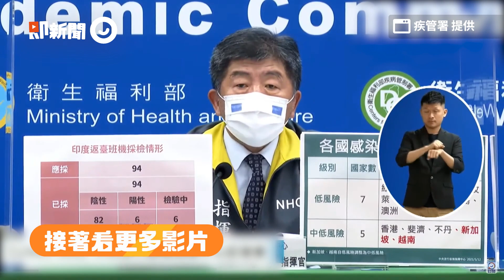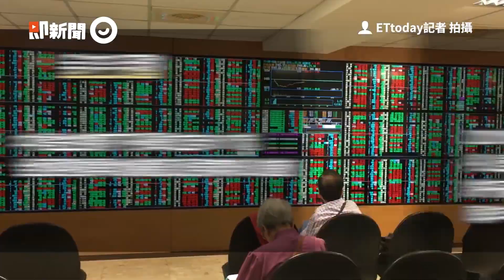本土新增16例！1例調查中...再創單日歷史新高｜新冠肺炎｜疫情｜陳時中｜群聚感染｜指揮中心